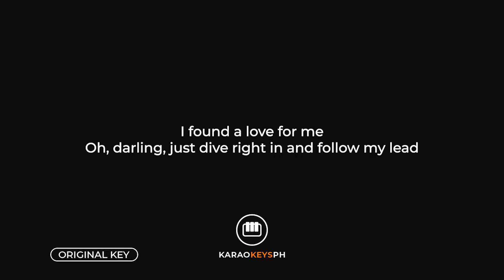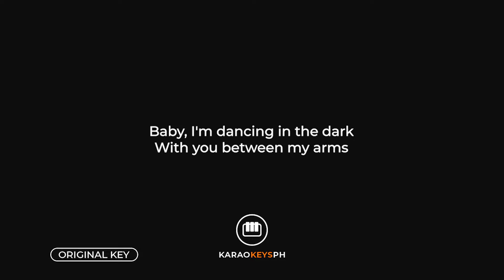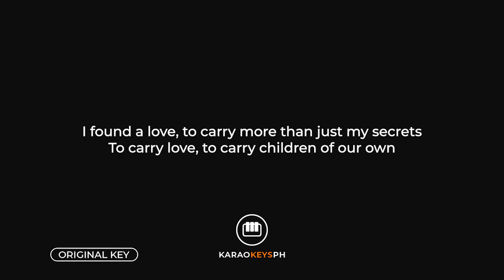Perfect - Ed Sheeran (Piano Karaoke)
Piano karaoke and backing track for Ed Sheeran's hit song "Perfect".